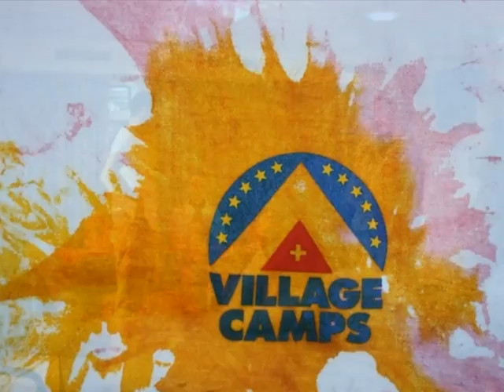Village Camps Austria on 8 July 2010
Some pictures of the day from Village Camps - European Summer Camps - Zell am See, Austria.